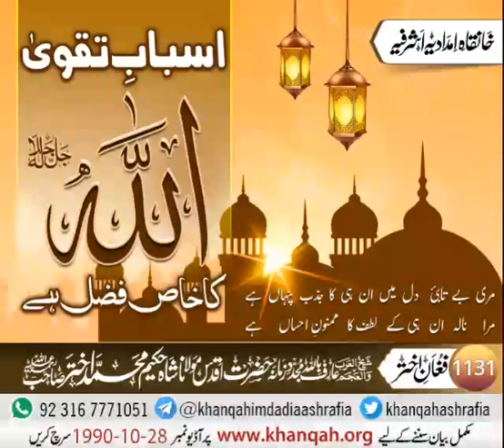اللہ پاک کا خاص فضل